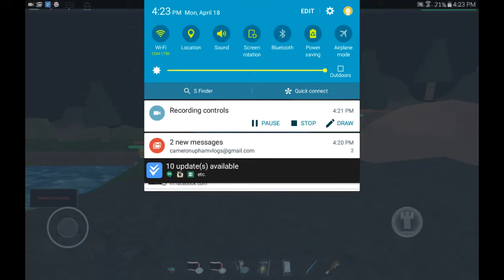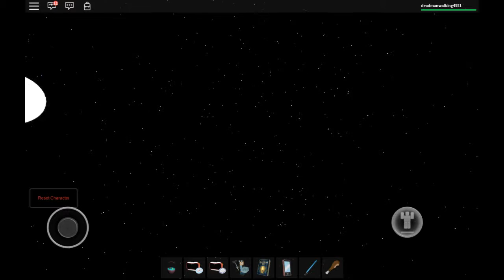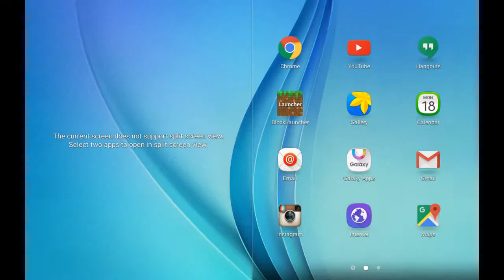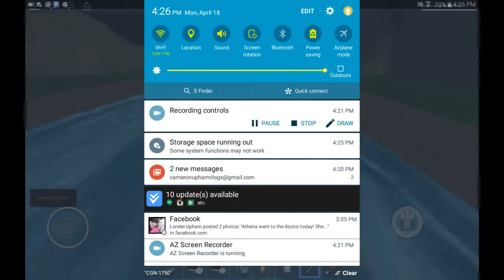Roblox Canoe without a paddle LAZERZ!!!!!!